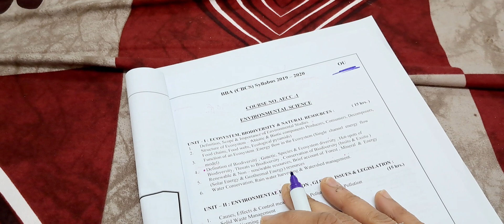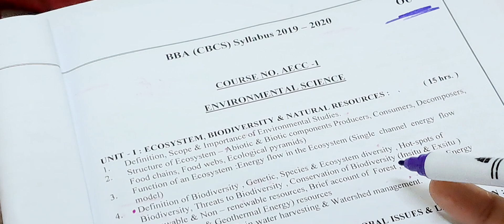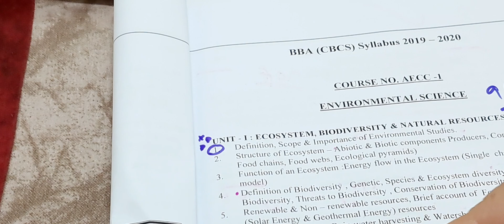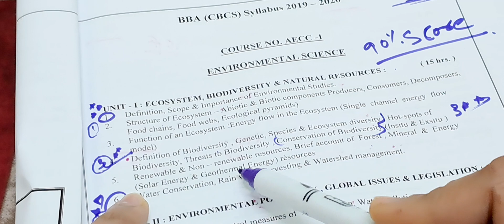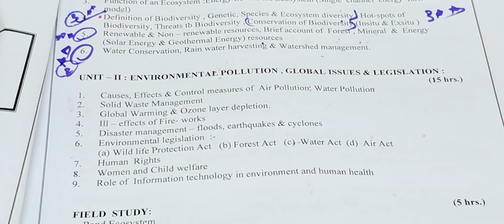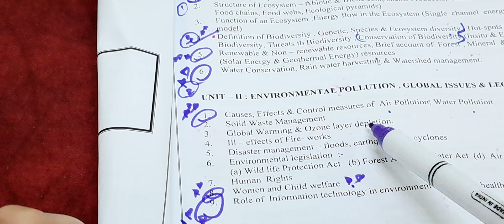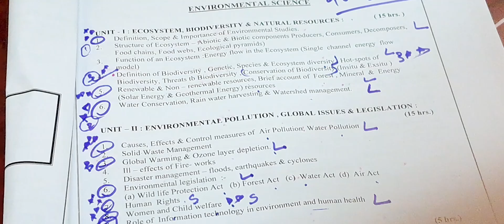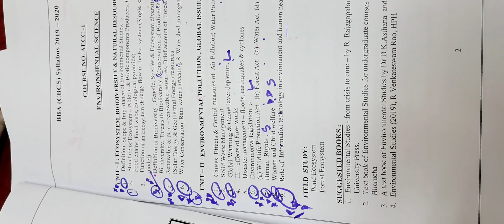Environmental science important questions💯💯 BBA1 year 1 semester [OU]bb education channel👍👍👍🤲👍💯💯💯👍💫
Environmental science important questions of BBA1 year 1 semester in this video i explain you important questions in details bb education channel👍👍👍👍👍👍👍💯💯💯💯💯💯💯🤲🤲🤲🤲🤲💫💫💫👍👍👍